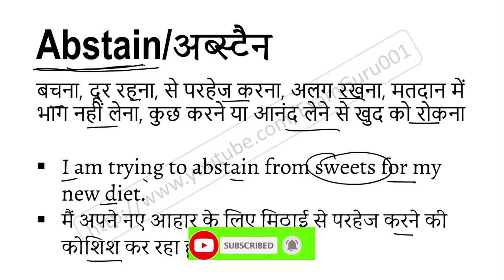Abstain meaning in Hindi | Explained Abstain With Using Sentence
Abstain का हिंदी में अर्थ, Meaning of Abstain in hindi, Abstain kya hai, Abstain ka hindi me matlab, Abstain ka sentence me use, Abstain ke bare me janiya,